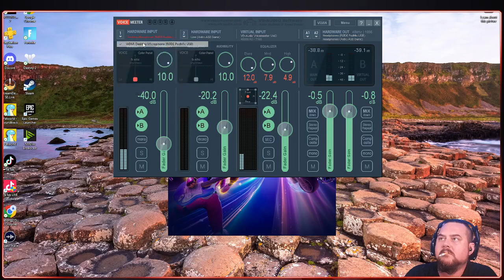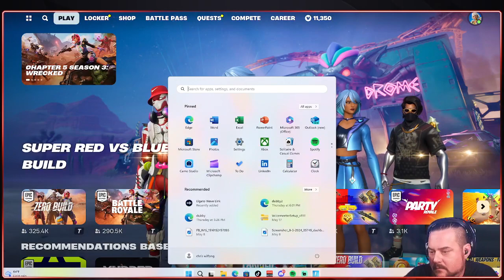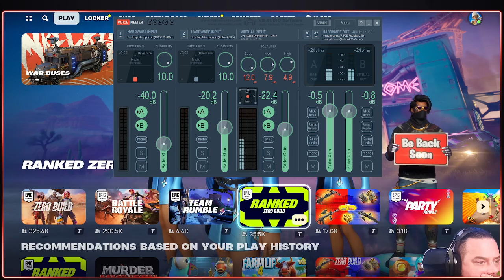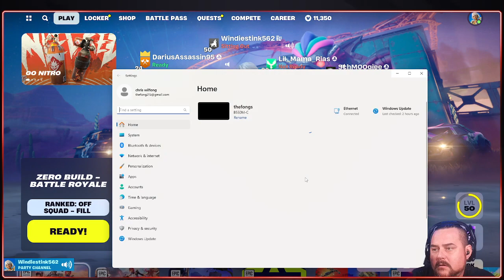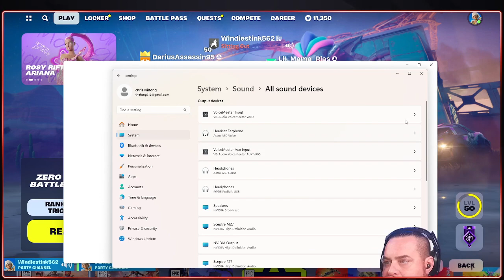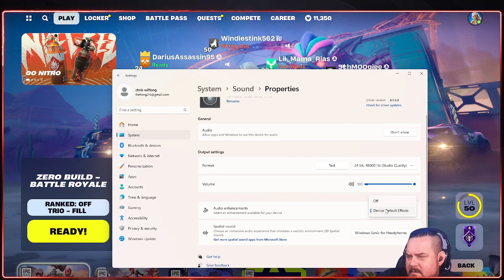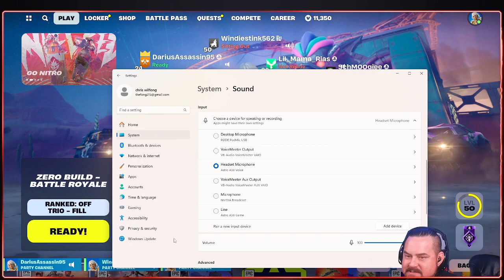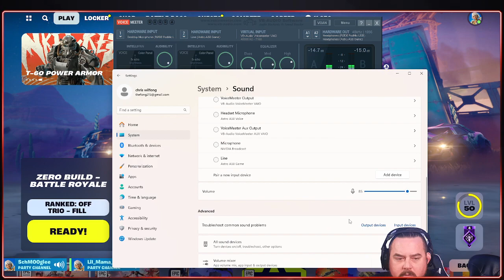1000 V-bucks giveaway every sunday! Streaming